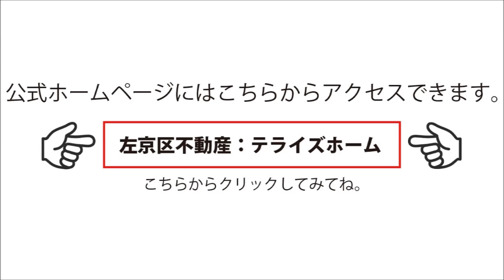修学院小学校区で不動産を探す｜山端川端町｜テライズホーム